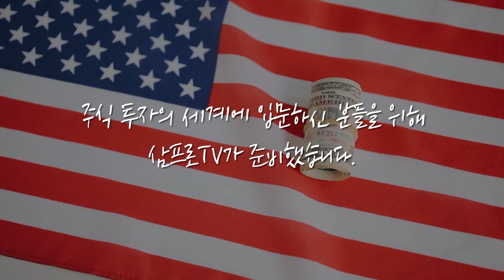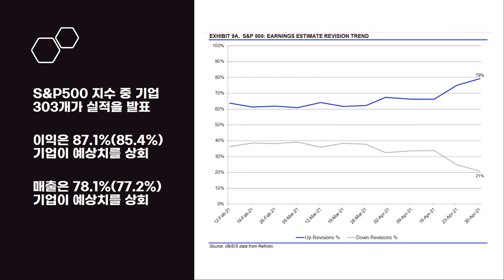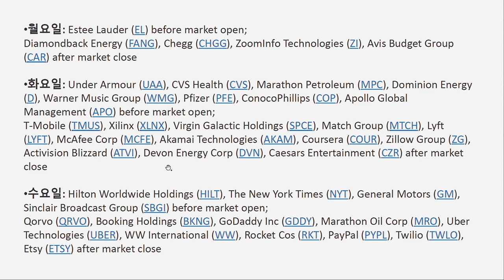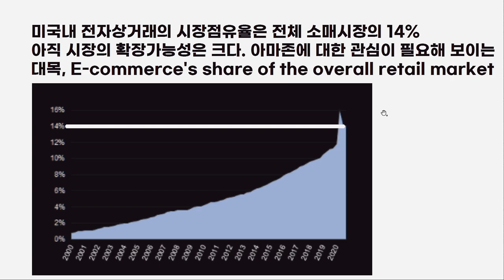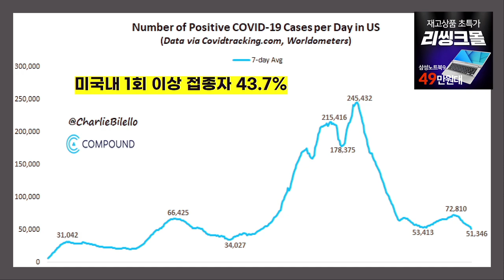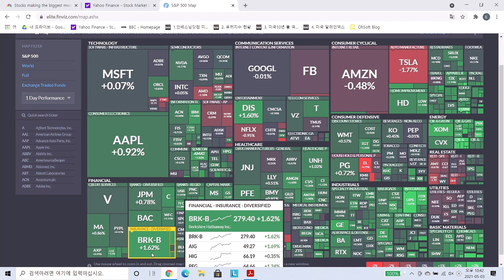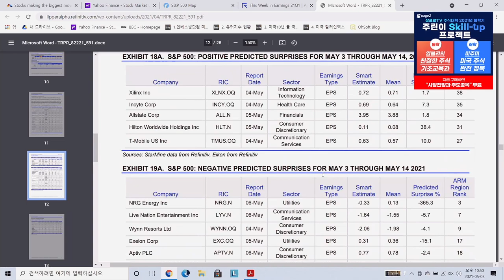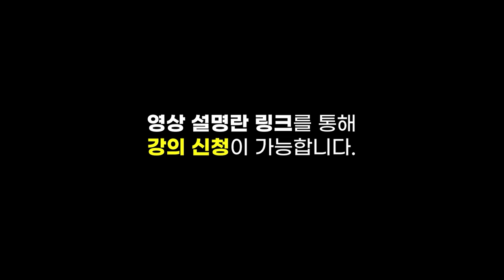[글로벌 개장시황] 실적 뛰어나지만 반응 없는 빅테크주, 아직 실망은 이르다! f. 미국주식에미치다 장우석 본부장